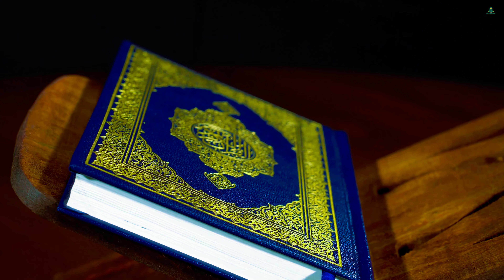YOU WILL FACE HARDSHIP | DEEN ZONE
Seeking Knowledge is Obligatory for Every Muslim, Man or Woman

Buy course from Udemy 🎓

-ˋˏ✄┈┈┈┈ We provide Islamic video editing services for both long-form content and reels.